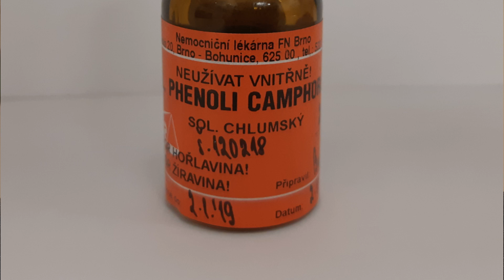8 penemuan asli Ceko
Hi guys! Dalam video ini saya cerita tentang delapan penemuan asli negara saya yaitu Republik Ceko. :-)

Intro (00:00)
Semtex (01:04)
Lensa kontak (01:48)
Sel tahanan pemabuk (02:54)
Gula kubus (04:33)
Patentka - snap fastener (06:05)
Pensil mekanik versatil (06:30)
Penangkal petir (07:05)
Desinfektan (07:40)

Program edit video: Movavi Video Editor 15